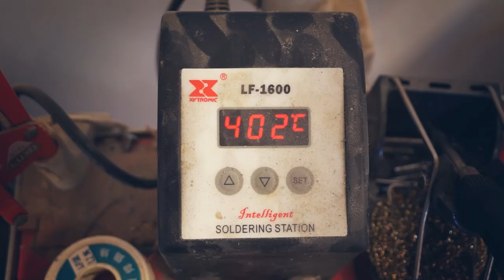From rock to jewellery - Frå Stein til Smykke (With English subtitles)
From rock to jewellery . I show the process of grinding a raw stone. I usually work for a couple of hours with each stone. I have never seen anybody grind a stone, so the method is totally mine A to Z. Producer: Leif Kristian Skutle. Enjoy.